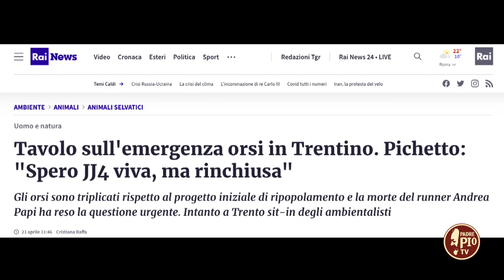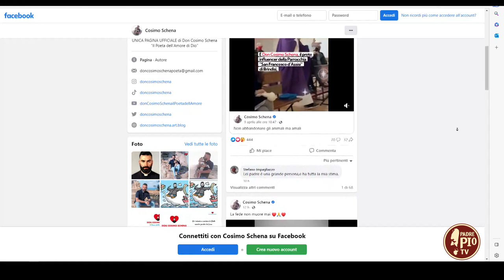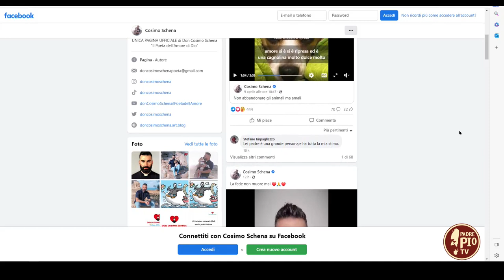Amore per gli amici a quattro zampe: DON COSIMO SCHENA, Parroco San Francesco D'Assisi, Brindisi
La testimonianza del prete influencer con oltre 1 milione di follower sui social e di chi quotidianamente offre il suo amore per i nostri amici a quattro zampe.